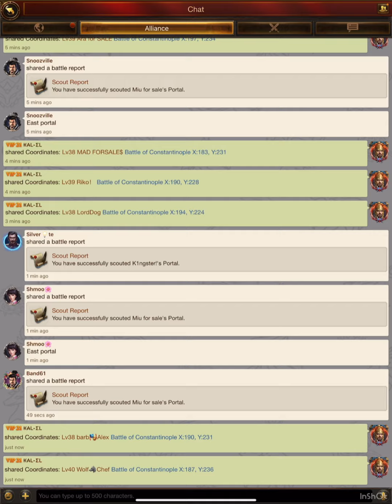BOC 7/29/23 AAD vs HOT 🥵